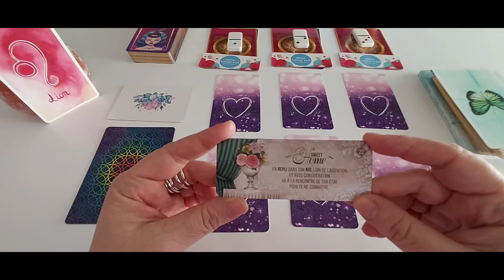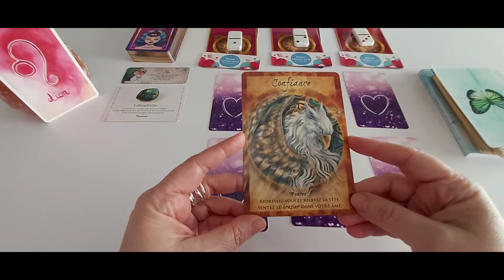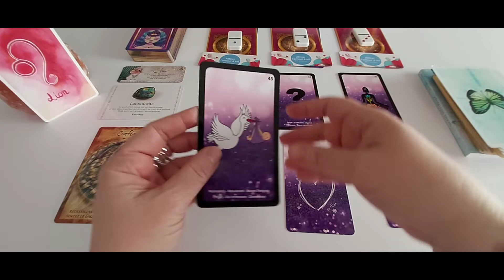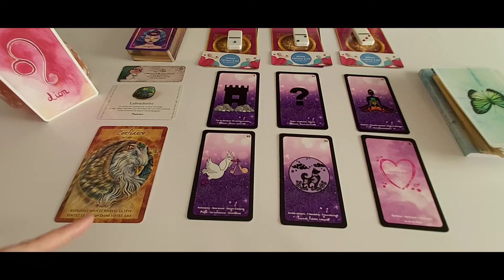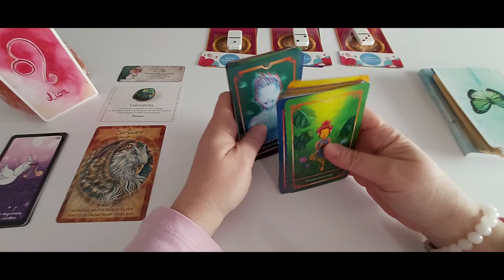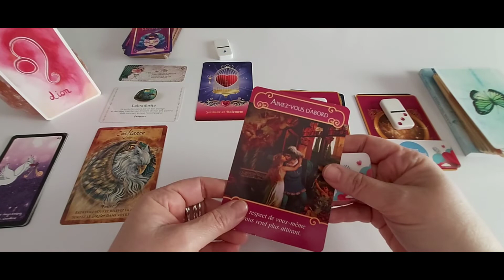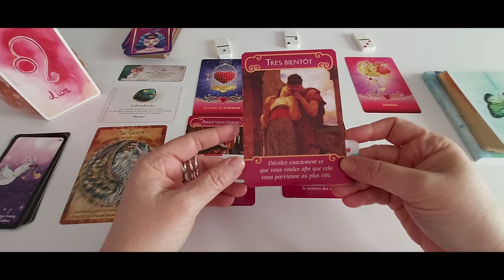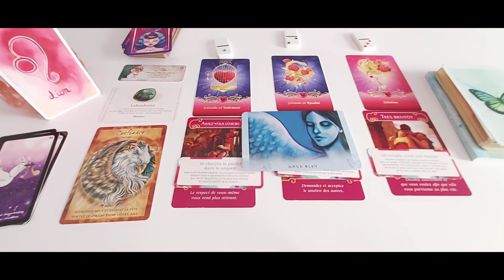Lion - Amour Mars 22 : Reprenez confiance en vous et relevez la tête.